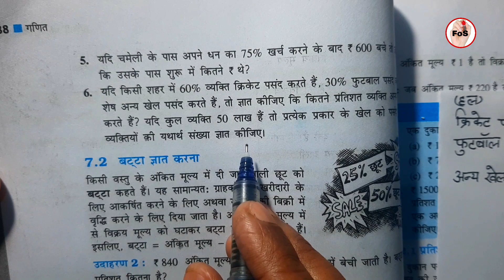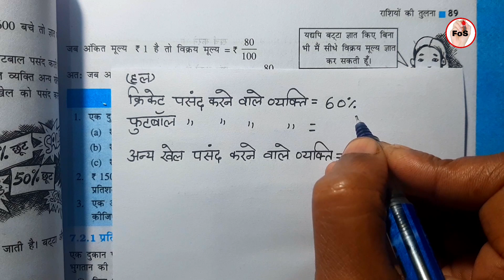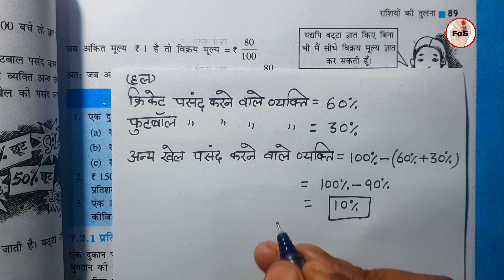Class 8 math Chapter 7 in hindi l Class 8 ncert math New Book Exercise 7.1 in hindi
Class 8 math Chapter 7 in hindi ll Class 8 ncert math New Book Exercise 7.1 in hindi ll Question 6 ll New Book in hindi ll Ncert math New Book

Class 8 ncert math New Book Exercise 7.1 in hindi